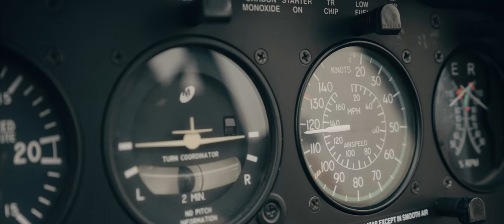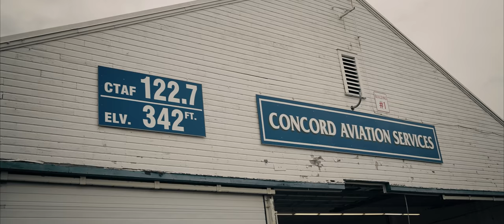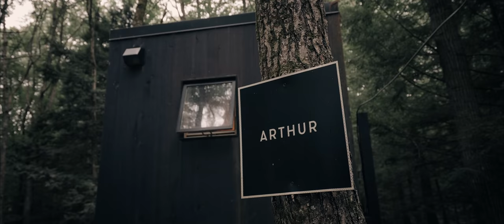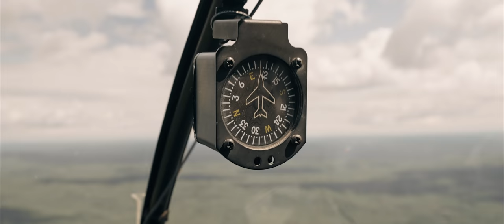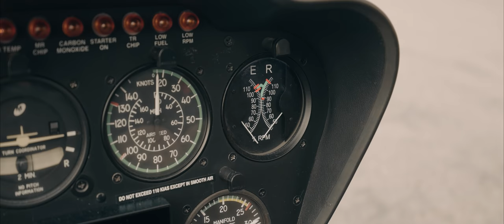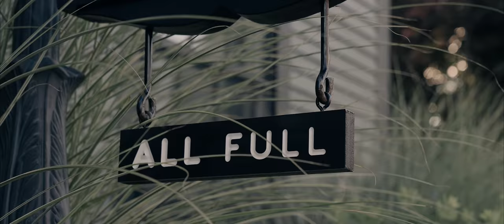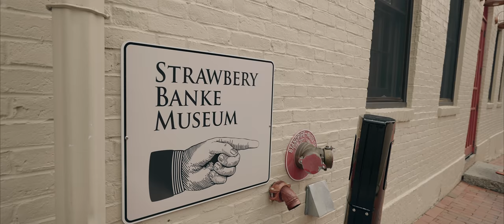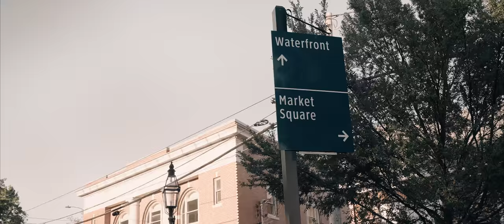Diverting To A Tiny House In The Woods Due To Hurricane - Heading: EAST Ep 03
In episode three of our second helicopter travel series Heading: EAST - New Hampshire, Hurricane Ida changed our trip plans when rain hit our intended camping site. We divert to a modern cabin in the woods, which was a shift of gears comparing it to a full service resort. Later we take a bumpy 18 minute helicopter flight to our first international airport and explore the historic town of Portsmouth.